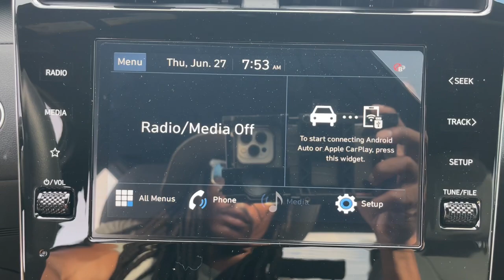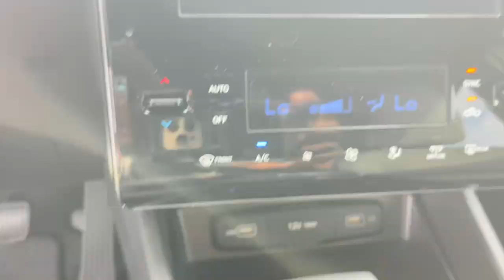2024 Hyundai Santa_Cruz SEL North Augusta, Aiken, Augusta, Grovetown, Evans SC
New 2024 Hyundai Santa_Cruz SEL available at Terry Lambert Hyundai located in 5585 Jefferson Davis Hwy, North Augusta, SC, 29841. Servicing the North Augusta, Aiken, Augusta, Grovetown, Evans area.

Here is a wonderful   2024  HYUNDAI Santa Cruz. Enjoy a view of this gutsy Hyundai Santa Cruz, the stylish adventure utility vehicle that pairs composed comfort with high-tech capability. The following are some of this vehicles highlighted options: Apple Carplay®/Android Auto®, Keyless Entry, Satellite Radio, Back-Up Camera, Heated Mirrors, Aluminum Wheels, Dual Zone A/C, Power Driver Seat, Alarm, Steering Wheel Audio Controls. Versatility blends beautifully with sophisticated comfort in this remarkable Santa Cruz. See for yourself when you take it out for a test drive. Our professional staff looks forward to giving you excellent service!